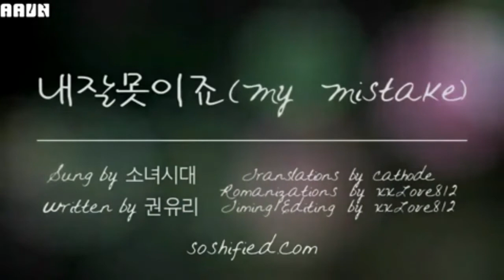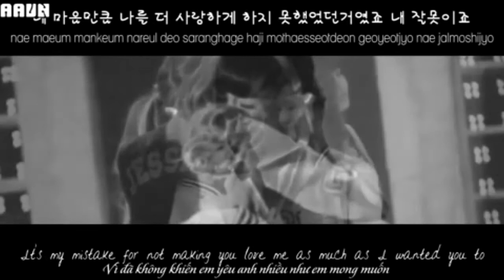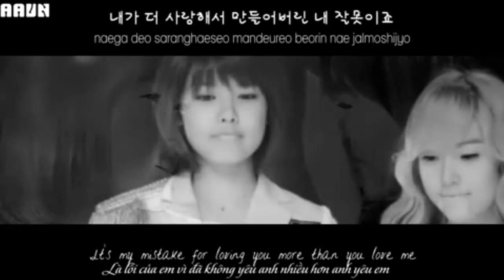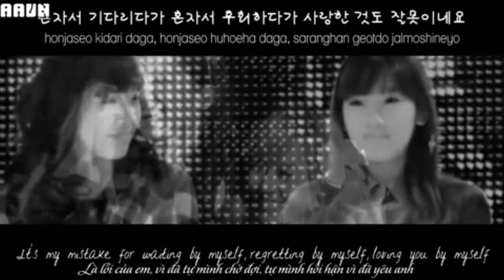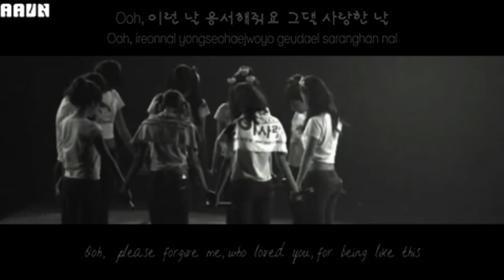Bliss~SNSD Mistake ComeBack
Song: Mistake
Artist: SNSD
Ent: SM Entertainment

Audio Mixer: Bliss
Video: TeeNa

Leader: OrchDork7 ~ Reah
Main: KPopxLov3 ~ Hara
Main: xmoonlightxblossomx ~Byul
Rapper: giinnnzz ~ Chen

Former member: Vict0ria

I AM SOOOO SORRY FOR THE DELAT.. ITS CAUSE THE FILE I USE TO STORE STUFF LOST THE VIDEO AND I HAD TO GO LOOK FOR IT OVER AGAIN... PLUS I COULDNT DO ANYTHING OVER THE WEEK DAYS SOO I AM TERRIBLY SORRY